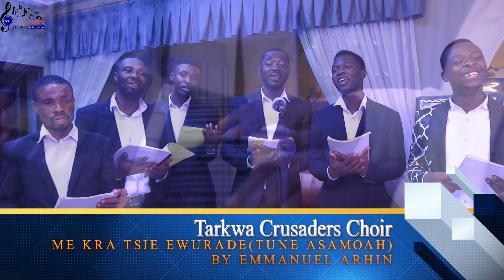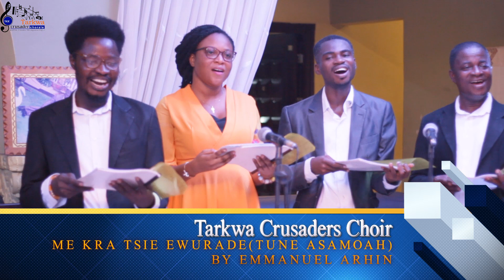Me Kra Tsie Ewuradze (Tune Asamoah) by Emmanuel Arhin perform by Tarkwa Crusaders Chorale-Ghana